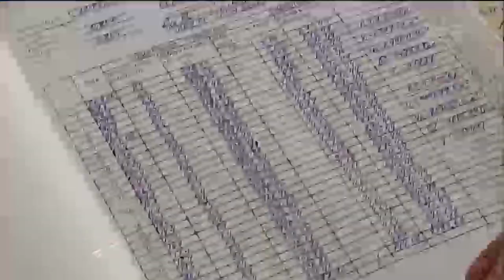Як Оля Полякова воює із ЖЕКом через дах, що протікає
Із жеками воюють не тільки прості люди. Днями вся країна дізналась про дах Олі Полякової, який протікає. Артистка ходить квартирою, яку на очах заливає через невідремонтований дах. Виявляється - війну з керівником ЖЕКу Полякова веде десятиліття. Вона навіть власним коштом ремонт, каже, пропонувала! Але все марно. Тож для бюрократів в нашій країні немає різниці - проста ти людина, або справжня зірка.